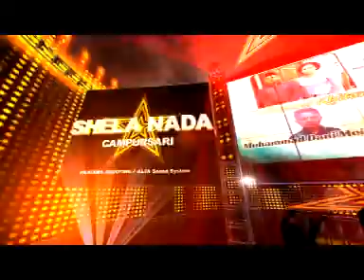Bojo Galak Cs. Shela Nada Live Mojokerto